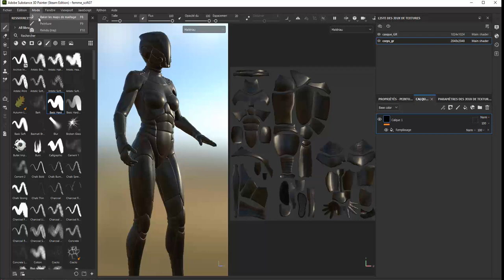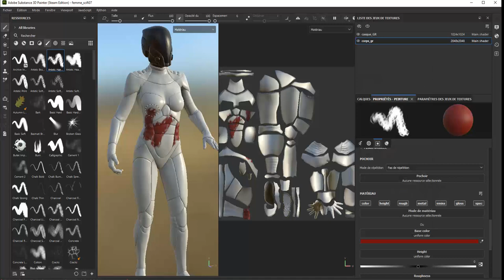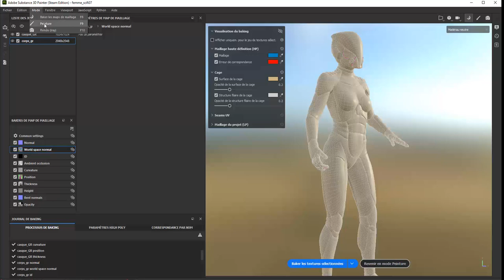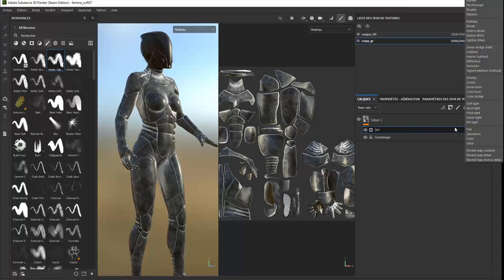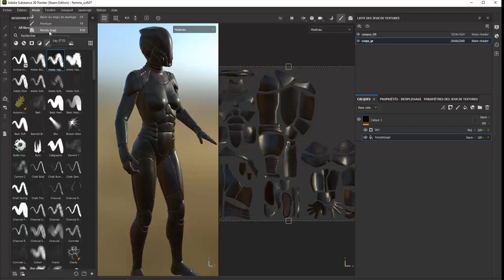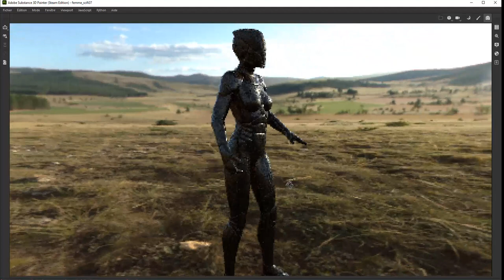Tuto du Jeudi : les bases de Substance Painter (maps de maillage)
Dans ce tuto du jeudi, nous allons regarder les bases du logiciel Substance Painter, son fonctionnement : c'est un logiciel qui permet de créer un ensemble de textures et de les poser sur un matériau dans un moteur de rendu d'un logiciel de 3D comme Maya avec Arnold, ou Maya avec VRay.

Ce logiciel fabrique, produit, construit et édite les textures et les exporte dans le format du moteur de rendu ciblé. On va voir comment, à partir du modèle 3D, venir peindre de la texture, projeter de la texture ou venir calquer de la texture avec les maps de maillage. Elles sont très importantes et elles sont maintenant réalisées à l'intérieur de Substance Painter, ce qui va nous permettre d'obtenir des projections de textures pour faire par exemple de l'usure, de la salissure sur les coins, qu'on va pouvoir faire sur le modèle 3D directement.